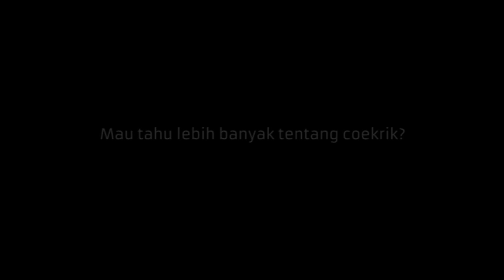Coekrik Soerabaja Teaser